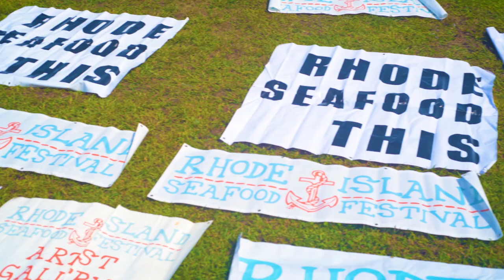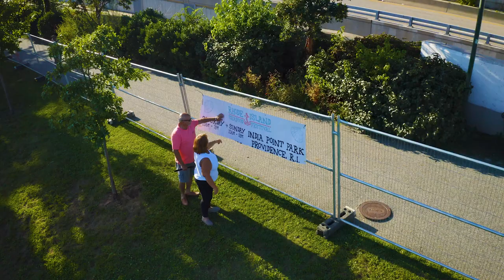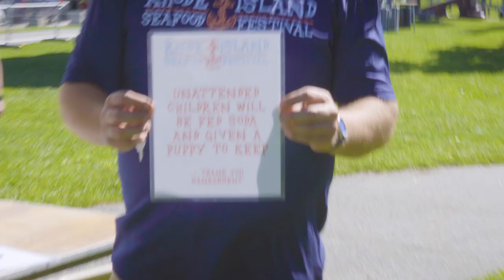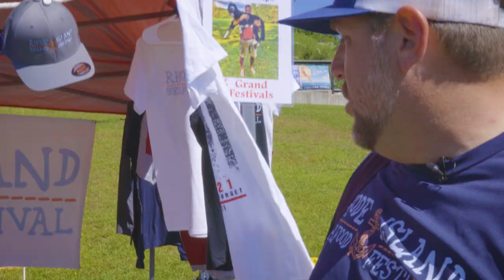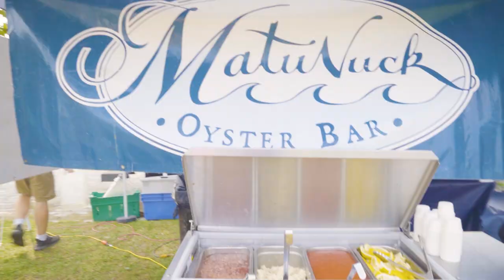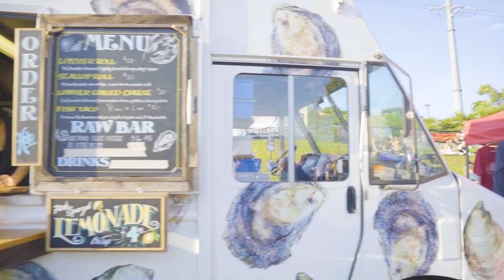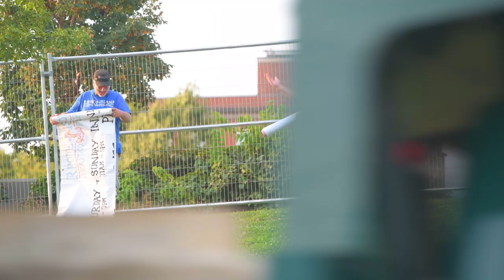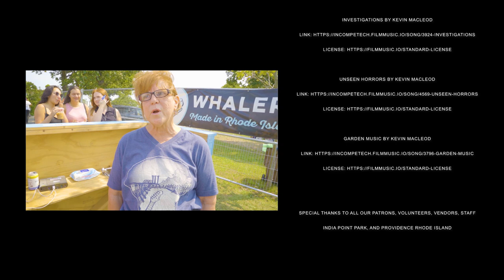Little State, Big Seafood - Rhode Island Seafood Festival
There are no big problems (luckily), only dozens of little ones. This is a glimpse of what it takes for a group of friends to put on the Rhode Island Seafood Festival at India Point Park in Providence, RI.

In 2011 a couple guys thought it'd be fun to put on a festival showcasing some of the best seafood our little state of Rhode Island has to offer.  11 years, one pandemic, thousands of patrons, and a countless number of lobster rolls later, this is where the friends hosting have landed.  They've been very lucky to not encounter any problems too big to handle on the weekend of the event, but we see how they navigated their way through smaller problems and learned that it's not as much about the problem you are faced with, but how you work past it and move on to hurdle the next obstacle.

A story of friendships made over one weekend each year between festival workers, vendors, musicians, artists, and attendees. If you've attended the Rhode Island Seafood Festival in any capacity you know it's a memory that will always spark a grin above your chin. And if you haven't, you will soon enough.